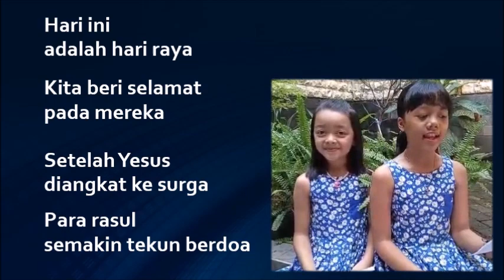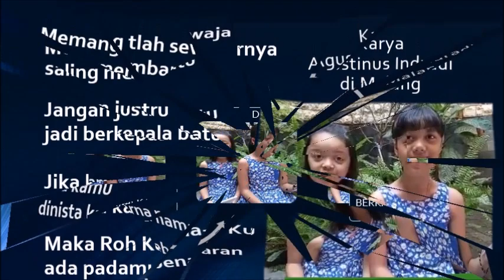PANTUN ROHANI, Minggu 24 Mei 2020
Pantun berdasarkan bacaan Liturgi hari Minggu, 24 Mei 2020, karya Agustinus Indradi di Malang dan dibacakan oleh Nia dan Febby di Surabaya